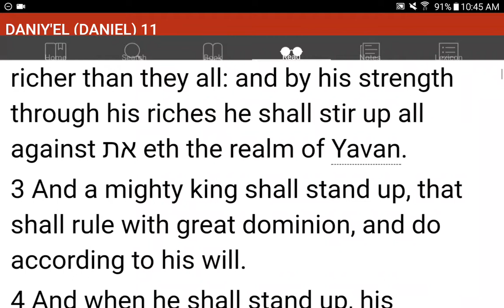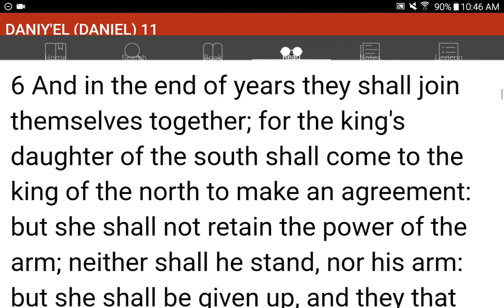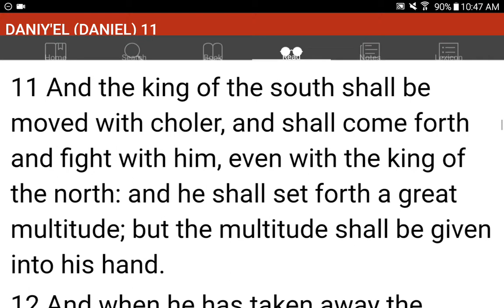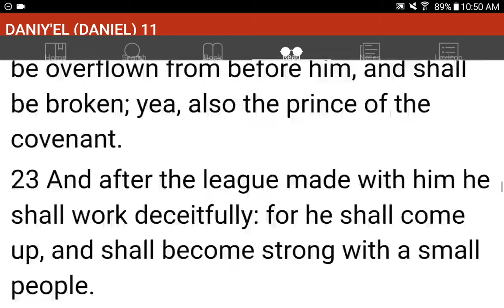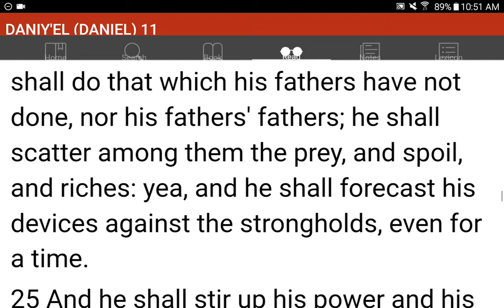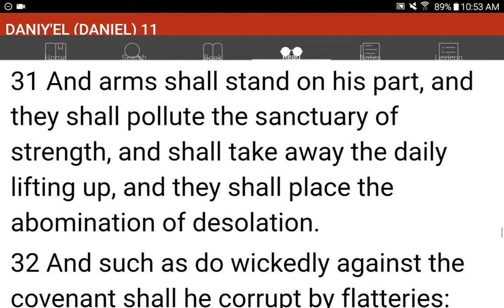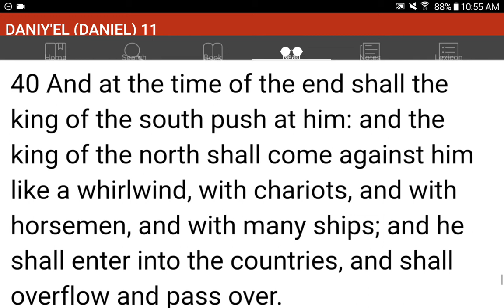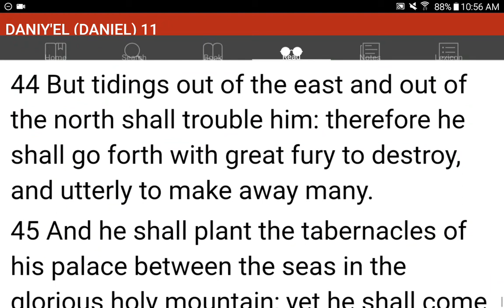💜h?™ "What's the MOST HELPFUL & SIMPLEST WAY that WORKS?"™ GIVE 1P/Month NOW! GCash